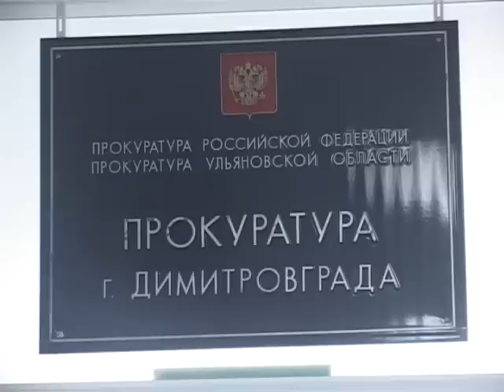Закрыли притоны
Службой госнаркоконтроля и прокуратурой города - при активном содействии жителей Димитровграда, были закрыты сразу несколько наркопритонов, сообщает